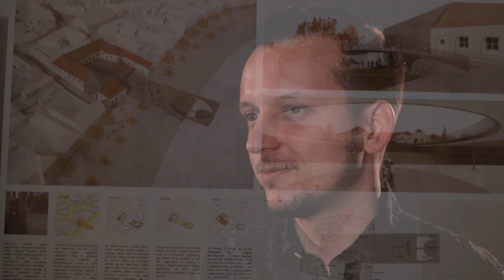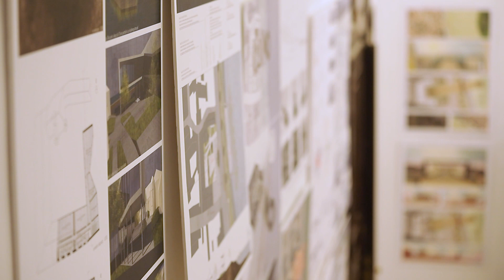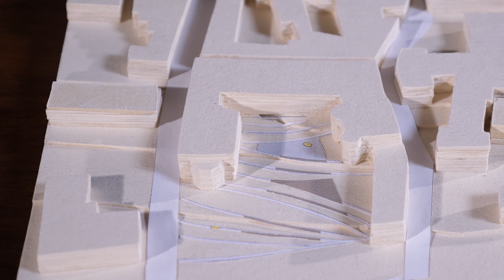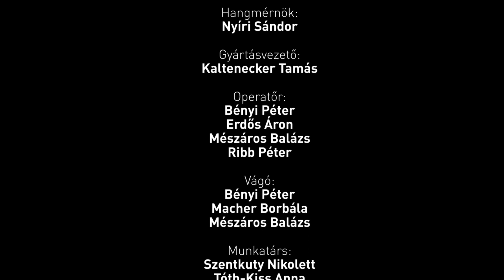Kikötő a Kultúrparton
Fiatal építészek álmodtak olyan kulturális központot Szentendrére, amelynek funkcionalitását nem csak a város, de a Duna is alapvetően meghatározza. A pályázat a Kultúrpart címet kapta.